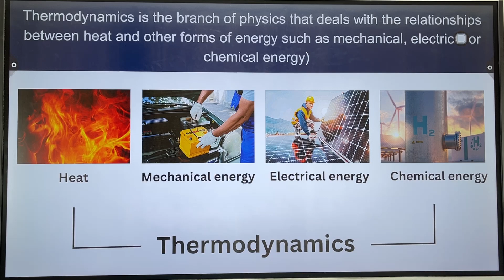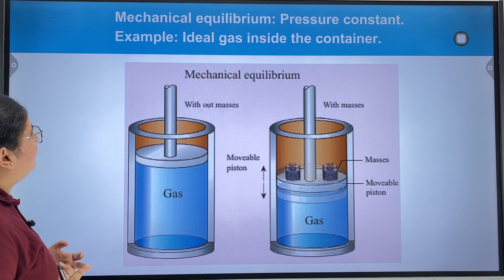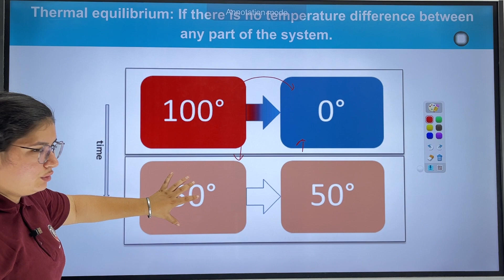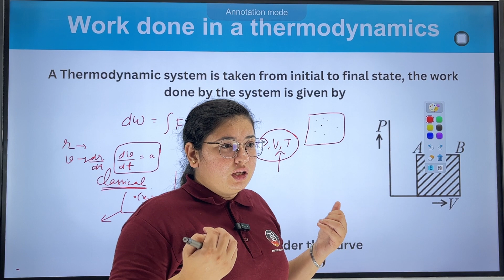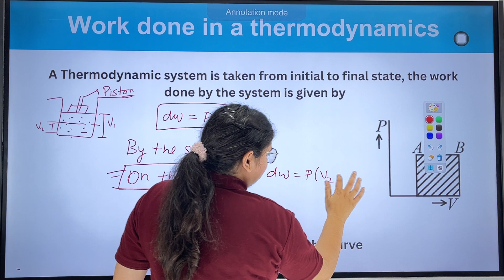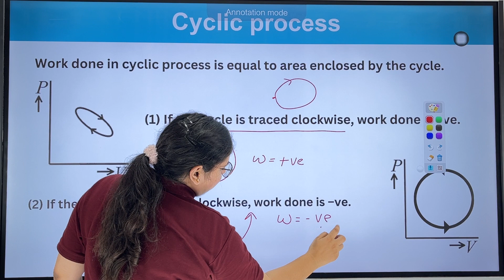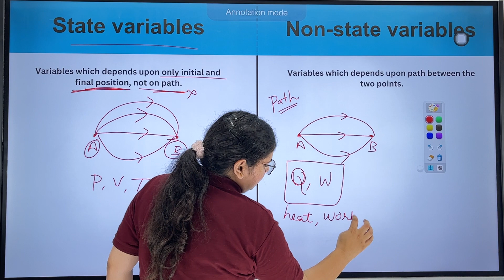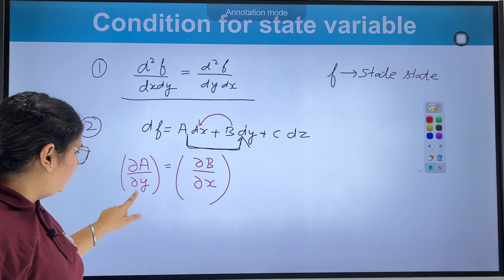Thermodynamic | HP PGT physics | DEMO👉By Raman mam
👉 Thermodynamics

✔This video can be beneficial for students of:
👉 HP PGT PHYSICS

Start Your HP  PGT PHYSICS  Preparation With Bansal Academy

Subjects⤵️
1️⃣ Physics
2️⃣ Chemistry
3️⃣ Maths
4️⃣ Biology

Course Includes:-
👉 Live Lectures
👉 Recorded Lectures
👉 Notes + Assignments
👉 Test Series

📍Head Office:- Bansal Academy, SCF-19, Sec-16 D, Chandigarh
📍Branch Office:- Bansal Academy, SCO-131, Sandhu Complex, Chotti Baradari, Patiala